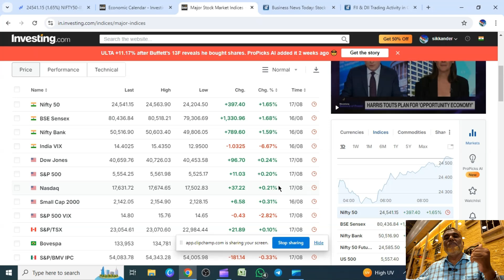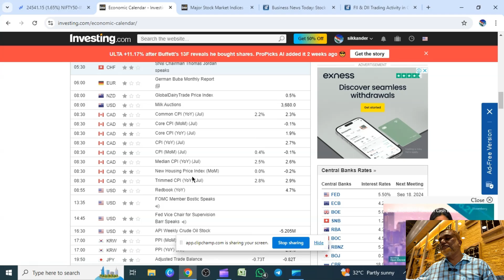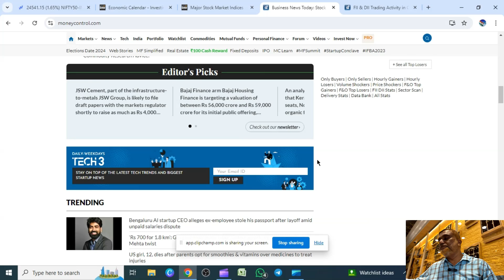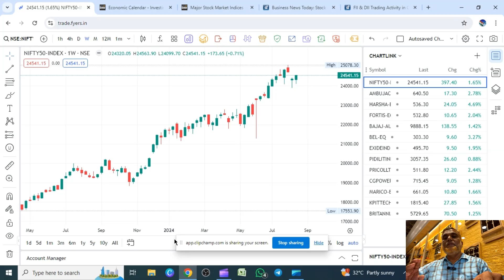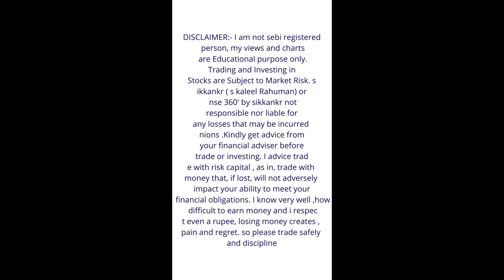Weekly stock market update tamil 17.08.2024 ஷேர் மார்க்கெட் 🙂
Aug 17 2024 Breakout expectiing?!
daily stock market update tamil
SWING TRADING
   எல்லோரும் படிக்கவேண்டிய புத்தகம்
▶️ Think and Grow Rich with discount
▶️ Get Rich dad poor dad book + Think and Grow Rich with discount - Tamil
▶️ The Richest Man In Babylon by George S. Clason
▶️The Richest Man in Babylon (Tamil)
▶️Secrets of the Millionaire Mind: Mastering the Inner Game of Wealth (Tamil)

▶️1. Alice blue ( தமிழ் Support) 0 brokerage for Equity delivery

▶️TRADING TACTICS
▶️NIFTY50
▶️SWING TRADING
▶️CHART ANALYSIS

Thanks
sikkankr ( s kaleel rahman)
NSE360'

Tags-
swing trading profit tamil
bank nifty strike price selection tamil
how to do swing trading in zerodha tamil
budget day trading strategy 2024 tamil
intraday strategies for successful trading
open high open low strategy tamil
swing trading entry and exit tamil
swing trading without charts
share market average tamil